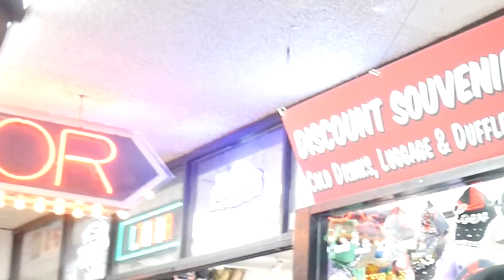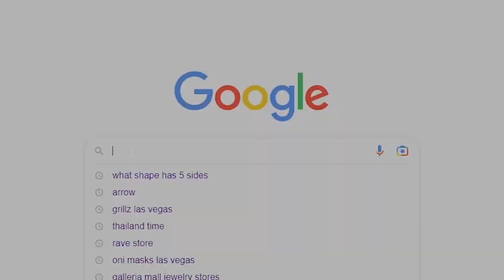Michael Myers chased us on Fremont Street!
Thank you for past and all future support imma try and post more often but i just got caught up with school.